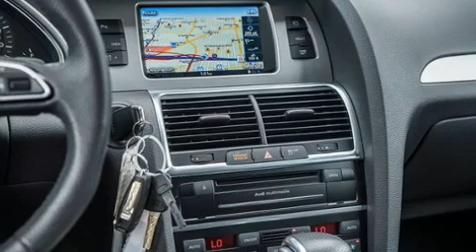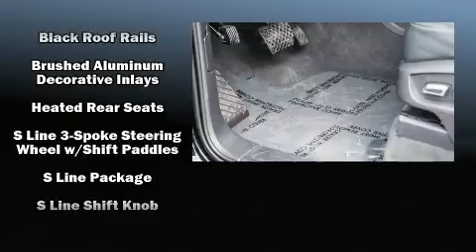2015 Audi Q7 quattro 4dr 3.0T S line Prestige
Audi Beverly Hills

Here's a great deal on a 2015 Audi Q7. With less than 10,000 miles on the odometer, this 4 door sport utility vehicle prioritizes comfort, safety and convenience. Smooth gearshifts are achieved thanks to the refined 6 cylinder engine, and for added security, dynamic Stability Control supplements the drivetrain. All of the premium features expected of an Audi are offered, including: a trip computer, heated and ventilated seats, front and rear air conditioning, a headlight cleaning system, remote keyless entry, a trailer hitch, and power seats. For drivers who enjoy the natural environment, a power moon roof allows an infusion of fresh air. Audio features include a CD player with MP3 capability, steering wheel mounted audio controls, A 20 gigabyte hard drive, and 14 speakers, providing excellent sound throughout the cabin. Audi ensures the safety and security of its passengers with equipment such as: dual front impact airbags with occupant sensing airbag, head curtain airbags, traction control, brake assist, ignition disabling, and 4 wheel disc brakes with ABS. You'll never lose visibility with rain sensing wipers, which activate automatically when the drops start to fall. This vehicle has achieved Certified Pre-Owned status, by passing Audi's comprehensive certification process, including a comprehensive 300-plus-point inspection! We know that you have high expectations, and we enjoy the challenge of meeting and exceeding them! Please don't hesitate to give us a call.